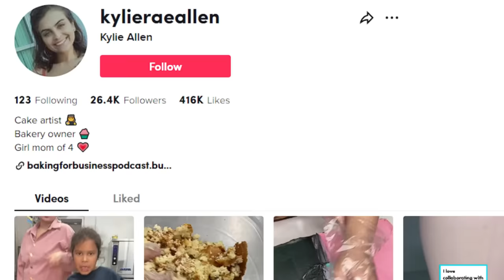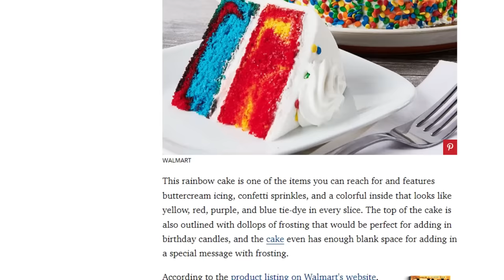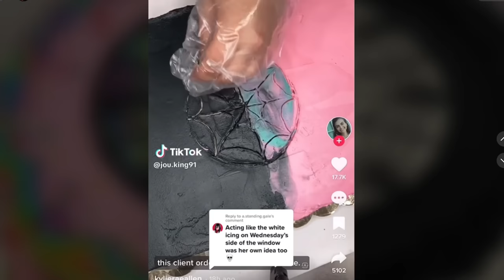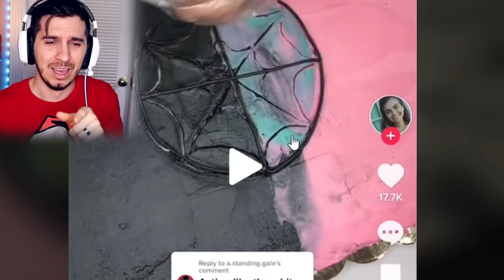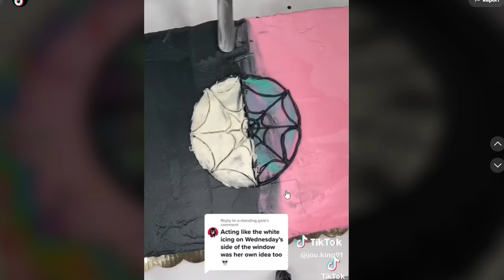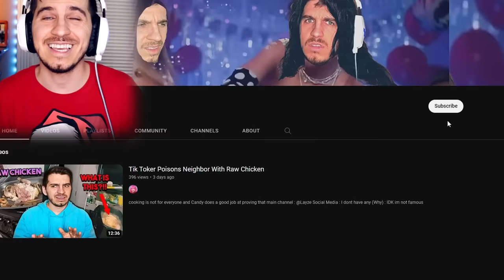My Response To Cake Gate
IM A BAKERRRRRRRRRRRRRRRR!